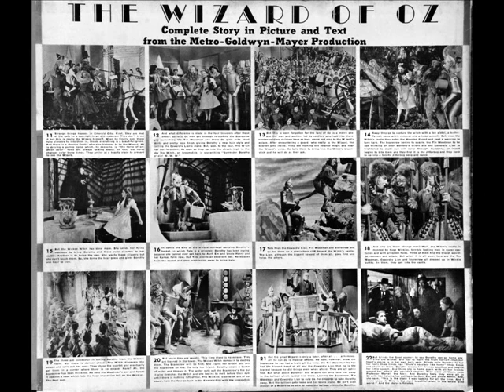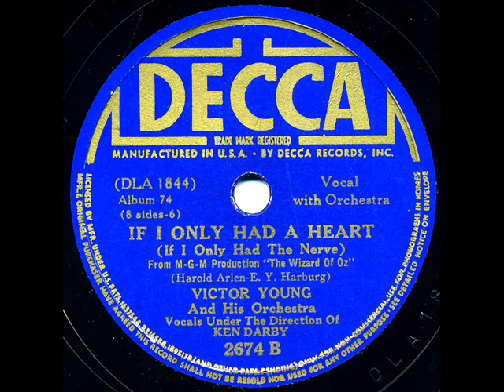Victor Young & His Orchestra - If I Only Had A Heart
If I Only Had A Heart - Victor Young & His Orchestra (vocals Ken Darby) - DECCA presents the Musical Score from METRO-GOLDWYN-MAYER'S Motion Picture Triumph, THE WIZARD OF OZ - Decca Album 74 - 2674-B

(Not from the original soundtrack.)